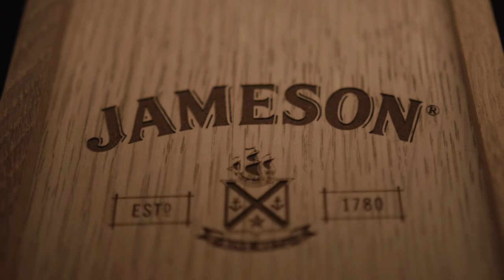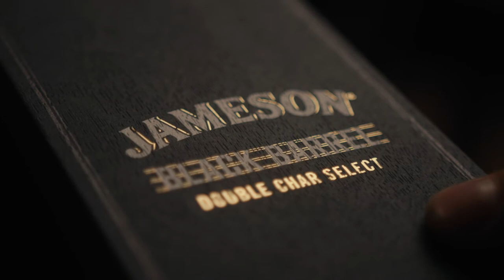Sustainable Luxury Packaging - GPA's work showcased in a video from Irish Distillers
Our President of Irish Operations, Linda Lucas, talks luxury and sustainability in this video from Irish Distillers Grain to Glass series.

The series is a celebration of Irish Distillers partners , and their combined sustainability efforts as the leading packaging supplier for these whiskey brands, the GPA Global team was invited to be the focus of one episode of Grain to Glass, and shed some light on the sustainable developments that have occurred within the luxury packaging sector in recent years.

As Linda puts it in the video, “the techniques we employ, whether it’s using cutting-edge paper technology or ethically-sourced wood, have already had a huge impact on our sustainability journey, helping reduce plastic use and protect our forests.”